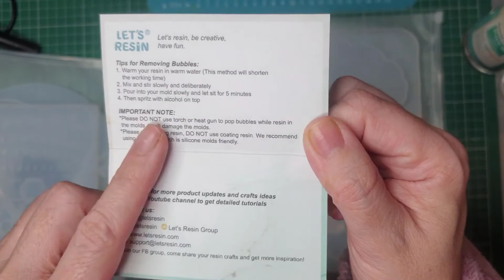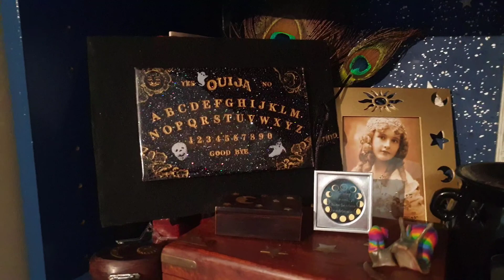Let's Resin Ouija mould set - Halloween watch me resin and discount code. ThyWitchsKitchen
easycrafts studio lifevlog resinart crafts diy The lovely folks at let's resin once again sent me some goodies to play with as I continue my road to recovery from the dreaded virus. So here you go. A ouija board and a planchette coaster.
All links will be a pinned comment due to Youtube not allowing them on the description. ThyWitchsKitchen

My blog Hi everyone. As I may have mentioned in some videos my full-time day job is an author, and crafting and DIY on youtube is how I relax and I have many books available on multiple platforms.

Creating 3d images in resin with paper ($100 giftcard) giveaway epoxyresin "
-~-~~-~~~-~~-~- Want to support me?